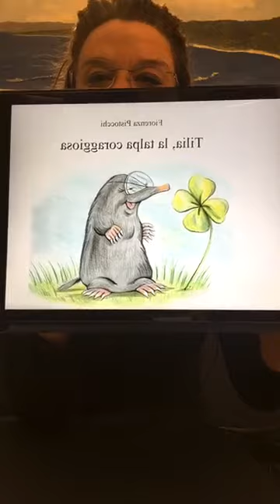Quarta puntata. TILIA, la talpa coraggiosa di Fiorenza Pistocchi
Fiaba per bambini a puntate